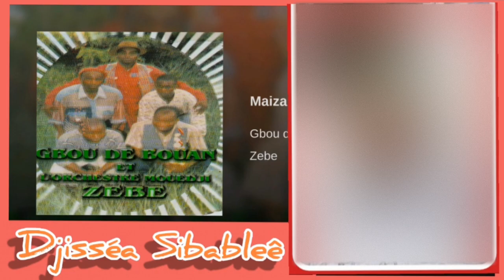GBOU DE BOUAN (Zibletoun) Retro Wê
Debaou
Musique Wê
Musique Gueré
Musique Wobé
Music Krahn